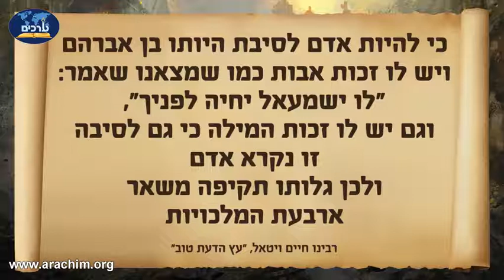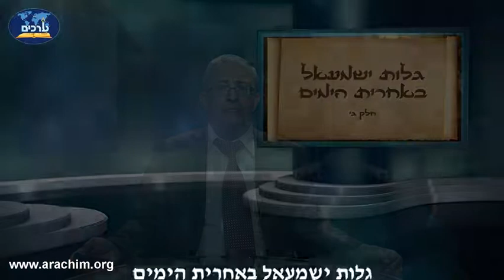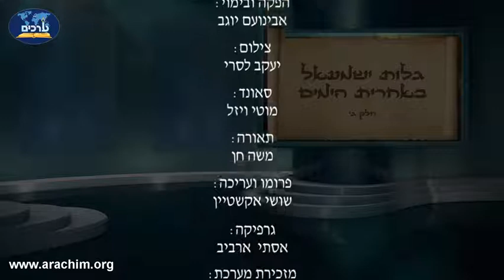אחרית הימים - ישמעאל באחרית הימים חלק ג הרב ינון קלזאן סגנון מיוחד מומלץ בחום!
להורדה 600 הרצאות לשמיעה של הרב ינון קלזאן חינם ללא הרשמה (בכל הורדה עד 90 קבצים) ליחצו על הקישור

להורדת אלפי הרצאות לצפייה ושמיעה חינם של הרב ינון קלזאן ורבנים נוספים כנסו לאתר של ארגון ערכים

הרצאות מומלצות

בית המקדש
בית המקדש
בית המקדש השלישי
בית המקדש השלישי
המשיח
המשיח
משיח בן דוד
משיח בן דוד
משיח בן יוסף
משיח בן יוסף
אחרית הימים
אחרית הימים
הגאולה
הגאולה
מלחמת גוג ומגוג
מלחמת גוג ומגוג
אחרית הימים הרב ינון קלזאן